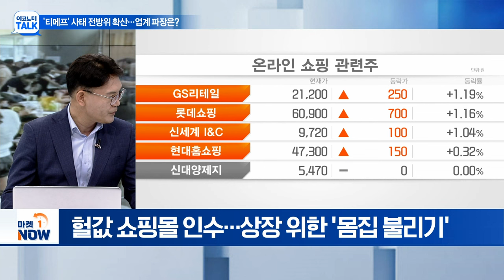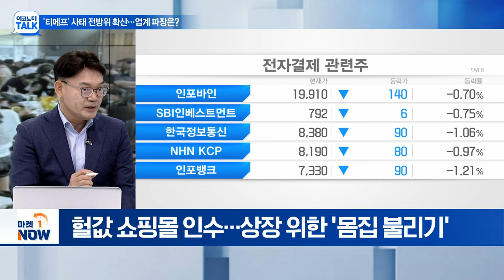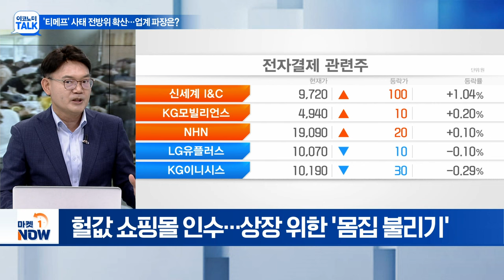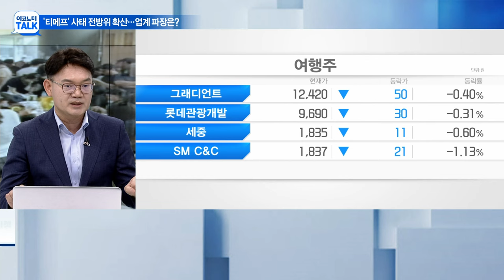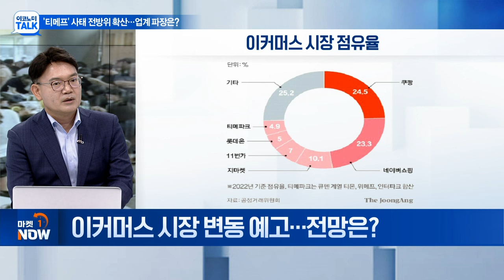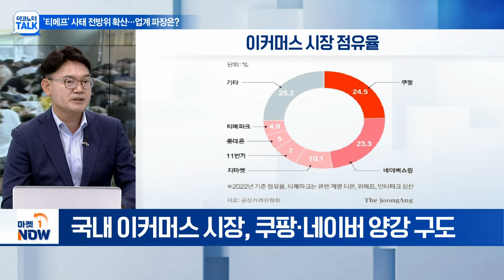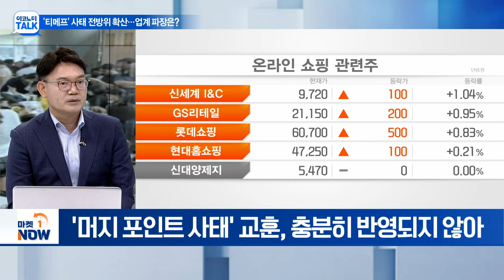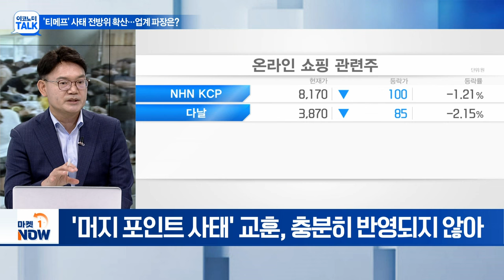'티메프' 사태 전방위 확산...누가 수혜를 받나 / 박주근 리더스인덱스 대표 | Market Now (20240731)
Q. '티몬·위메프' 사태 전방위 확산... 내용은?
Q. '티메프' 기업회생 신청... 피해 보상은?
Q. '티메프' 사태, 시장 영향은?
Q. 이커머스 시장 변동 예고... 전망은?
Q. '티메프' 사태 재발 막으려면 어떻게 해야?